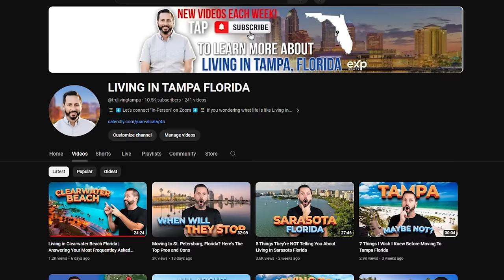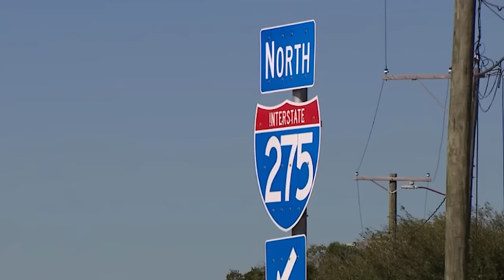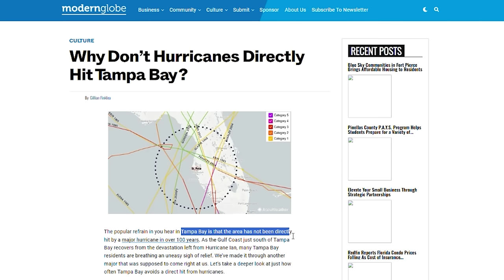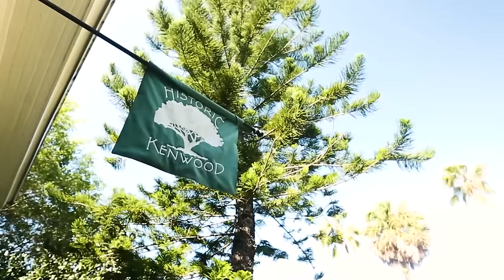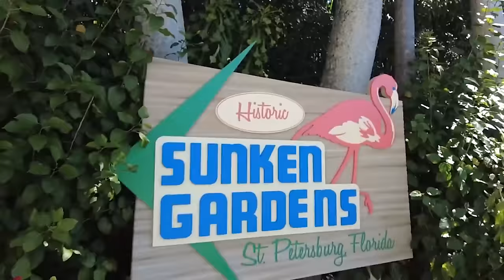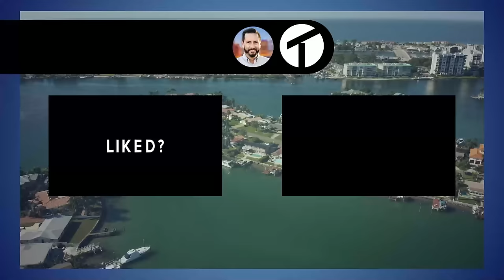Living in St Petersburg Florida Isn't For Everyone... Here's Why.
Living in St Petersburg, Florida, isn't for everyone. In today's video, I'll share things most real estate agents are afraid to tell you about moving to St. Pete. Yes, we're covering the cons of living in the Sunshine City.

The cost of living in St Pete, the hot, humid weather, the bugs, the wildlife, and much more.

So, if you're considering moving to St. Petersburg, Florida, don't until you watch this video.

Considering moving to St.Petersburg? We'd love to be your real estate agent of choice.

⏰ Timestamps:
00:00 Intro
01:20 Traffic
04:21 Weather
07:56 Bugs & Wildlife
12:06 Want to Move to St Petersburg?
12:58 Red Tide
14:58 Rising Cost of Living
17:41 Crime and Safety
21:45 Reach out to Us